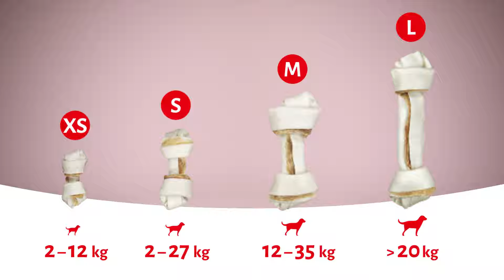8in1 Delights - A megfelelő rágócsont minden kutyának! (long)